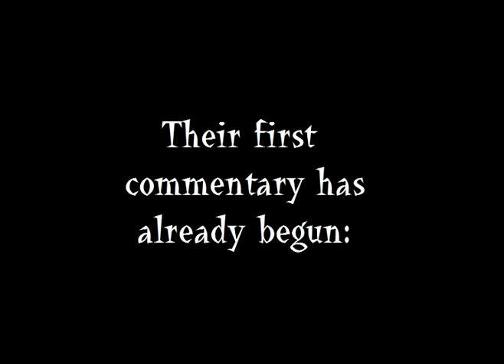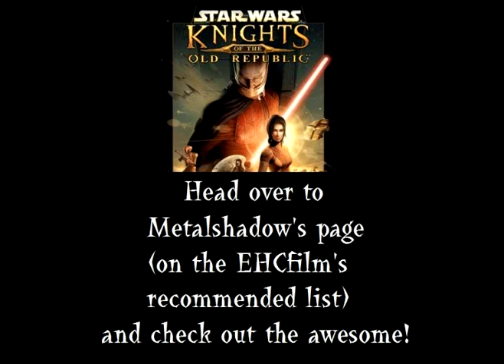A&M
Aroness and Metalshadow's commentaries over on Metalshadow's page (link will be posted in annotations.

Current playthrough - Star Wars: Knights of the Old Republic (KOTOR)

Song - Boss Battle from the game Zombies Ate My Neighbors